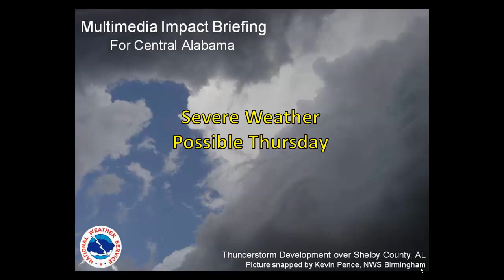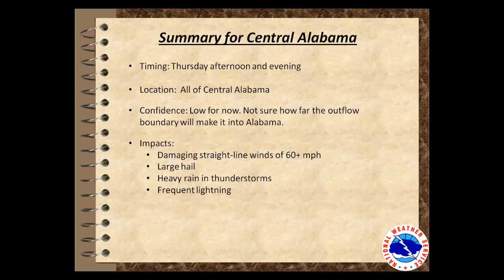Multimedia Briefing - 06-03-14 5AM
Severe Thunderstorm threat for Thursday.